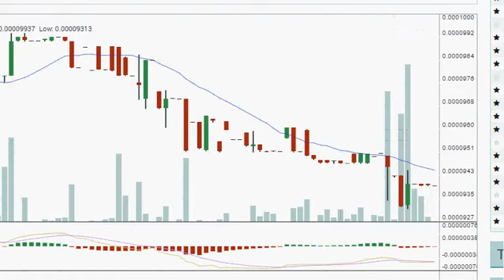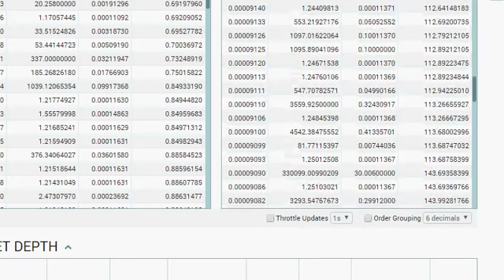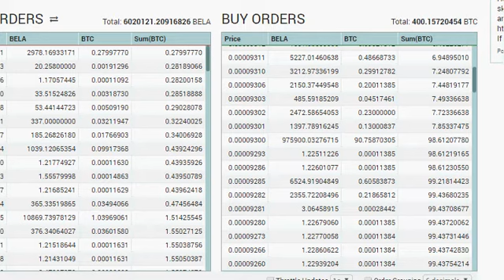Double BELA Bid Wall 2017-04-28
Thank you for the views, likes, comments, bitcoin gifts and most of all helping spread real money and central banking ideas with your community.  Appreciated :)

My BTC Wallet Bitcoin Address
1bUUj1qbkadvN18tmkAVm53SoWmRp4PkS

Don't have a Coinbase account?  If you sign up with this think and deposit at least $100USD into bitcoin then each of us will receive $10 in free BTC.  You can then thereafter share your own link with your friends and earn yourself free BTC as well.